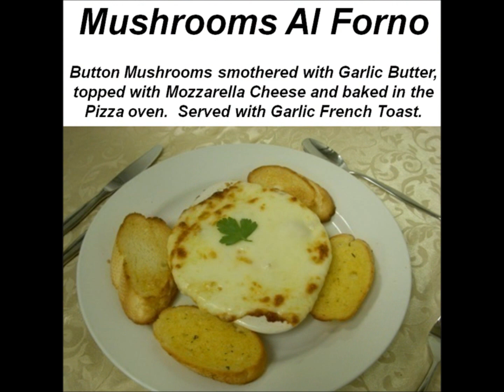Cafe Sicilia Italian Restaurant Bedford Texas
The best Italian Family Restaurant in Bedford, Texas.  Mouthwatering Pastas and thin crust New York Style Pizzas.  This is a great neighborhood restaurant with a great atmosphere!  Bring your own bottle of wine, and enjoy our hospitality.